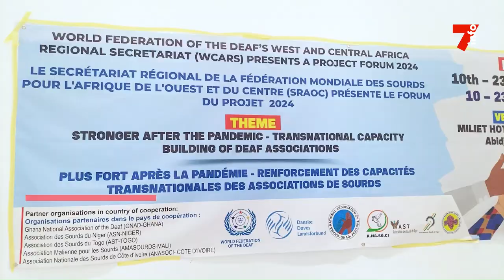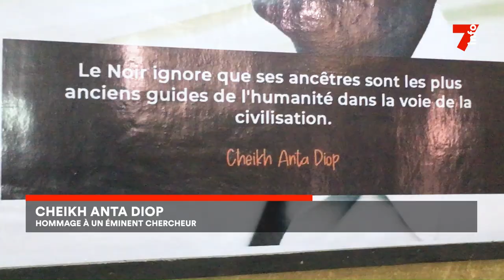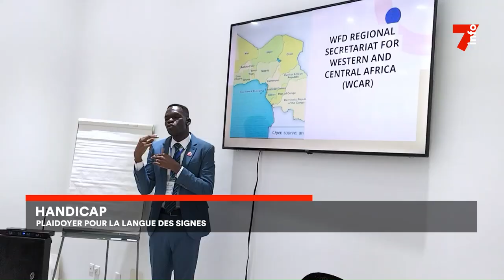Le 7 minutes du 3 mai 2024 (édition du 6H)